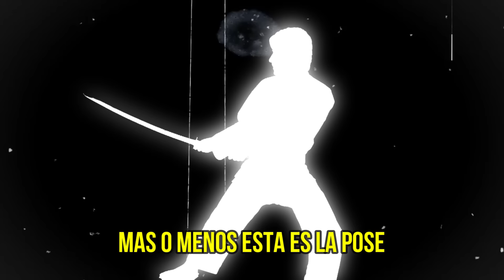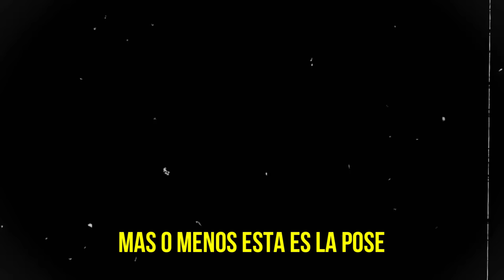🌟¡La ESPADA de Susano ASUSTA a Okita! 💀 ¡El SECRETO de POSEIDON! | Shuumatsu no Valkyrie 87 SPOILERS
🌟En este video veremos el spoiler del 87 de Record of Ragnarok, donde veremos la creación de la espada sagrada de Susano, tan poderosa que Okita se aterroriza. Además veremos el secreto de Poseidon y su perdón Adamas.